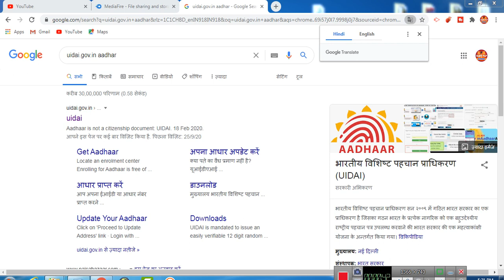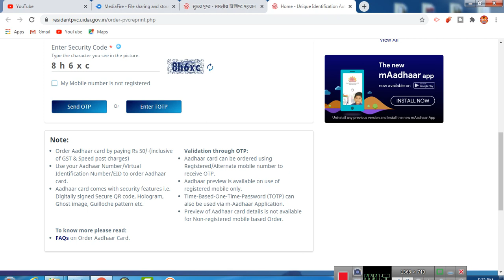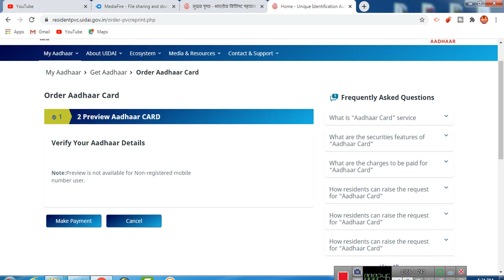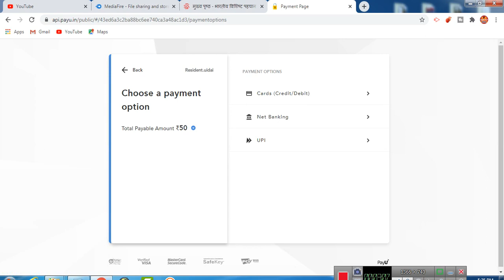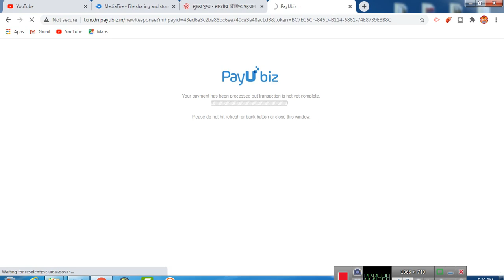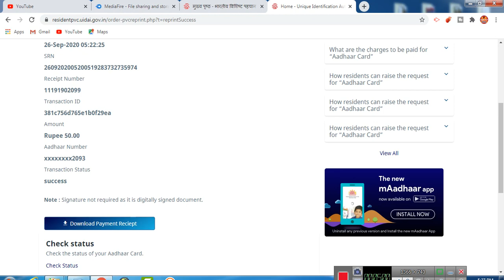plastic aadhar card kaise banaye - pvc aadhar card | pvc aadhar card online order | uidai pvc aadhar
uidai ne new service launch ki hai. ab online pvc aadhar card order kar sakte hai. pvc aadhar card plastic aadhar card hai jo aap online order kar sakte hai uidai ki website se.

pvc aadhar card kaise banaye, plastic aadhar card kaise banaye, plastic aadhar card online order, pvc aadhar card online order ye sab is video me milega.

is video me aap pvc aadhar card online order karne ka process dekhenge. -plastic aadhar card online order kar sakte hai